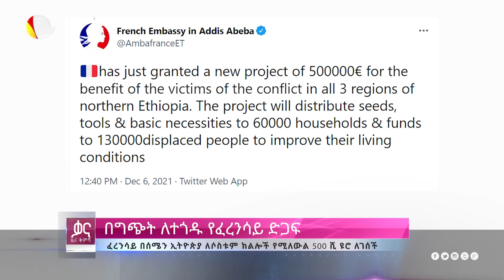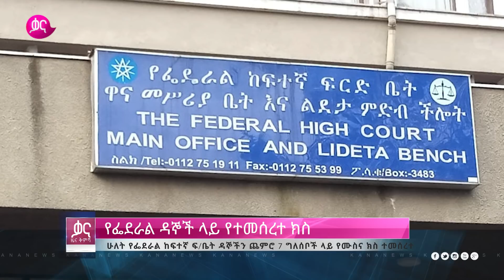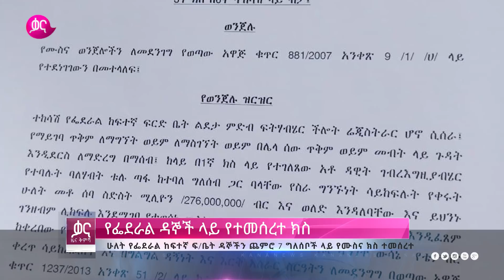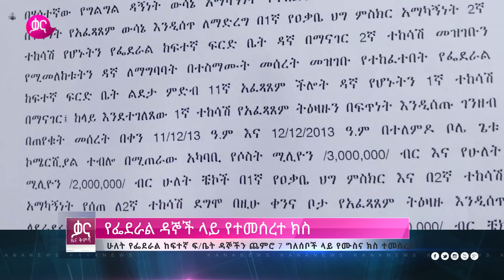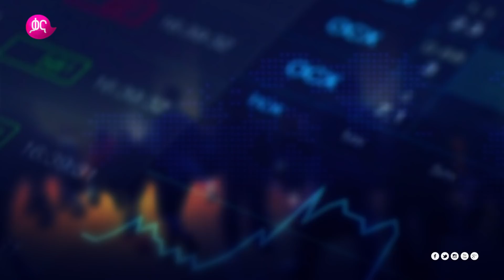ቃና ዜና ቅምሻ (ሕዳር 28, 2014) | Kana News